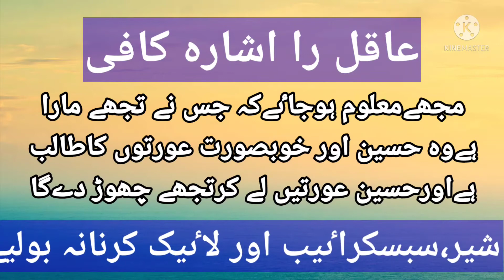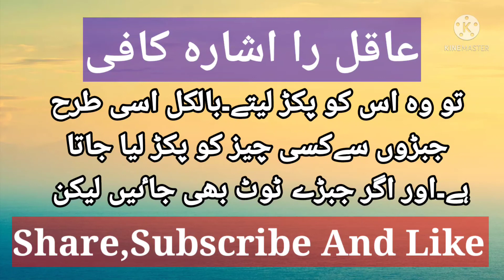| Story Of Hazrat HASSAN Basri (RA) l موتیوں اور جوہرات کا سوداگر | Mohammad Maqbool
EDITOR      MAQBOOL CHERWANEE

VOICE        MAQBOOL CHERWANEE

Story by Maqbool Cherwanee,